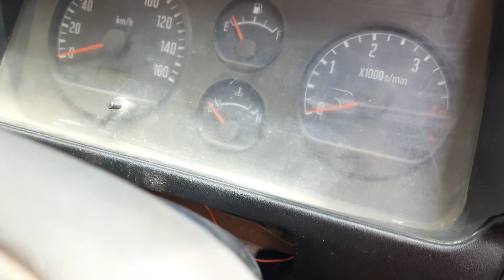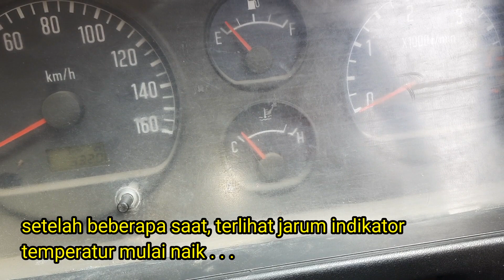Cara cek indikator temperatur ISUZU ELF yang tidak berfungsi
Proses mudah cek indikator temperatur yang tidak berfungsi

Review mobil dalam video
ISUZU ELF
Transmisi manual